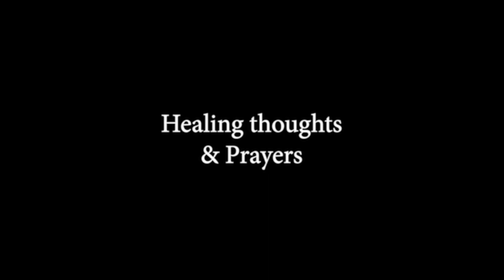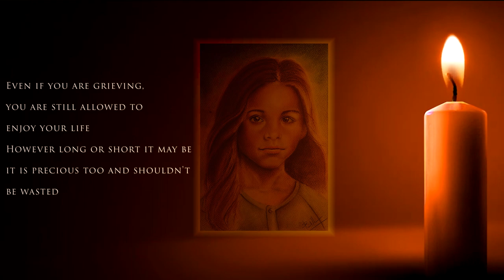Spirit Art with Paul Humphries 002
Spirit Art and Spirit communication with Lincolnshire's Paul Humphries.

Soft Pastel on Paper

Artwork and narration by Paul Humphries

Original Horse Footage filmed by Paul Humphries

Additional images are A.I. generated